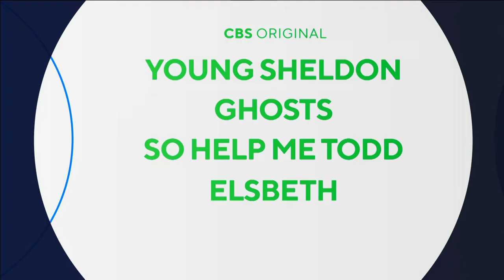Tv Commercials Once Daily Mourjaro, Blue Buffalo Dog Food, Secret, NCIS, The FBI's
Welcome to a compilation of TV commercials featuring Once Daily Mourjaro, Blue Buffalo Dog Food, Secret, NCIS, and The FBI's! 📺✨

In this video, get ready to discover a diverse range of products and entertainment options from some of today's most prominent brands.

First, learn about the benefits of Once Daily Mourjaro, offering you a convenient solution for your daily health needs.

Then, treat your furry friend to the nutritious goodness of Blue Buffalo Dog Food, providing quality ingredients for your beloved pet's well-being.

Next, stay fresh and confident all day with Secret, the trusted brand for effective antiperspirants and deodorants.

After that, immerse yourself in the thrilling world of NCIS and The FBI's, two popular television series that keep audiences on the edge of their seats with gripping drama and suspense.

With a mix of health, pet care, personal care, and entertainment, these TV commercials offer something for everyone.

Recorded on 02/26/24 in Detroit, Michigan, USA